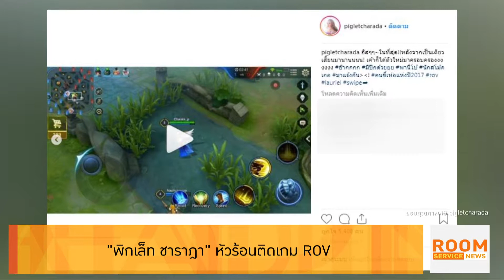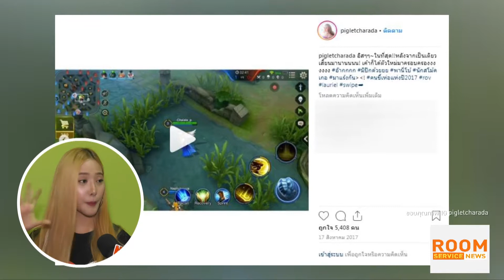Room Service News 010262 : "พิกเล็ท ชาราฎา" หัวร้อน!!! ติดเกม ROV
ใครจะเชื่อว่าน้องเล็กลุคน่ารัก พิกเล็ท ชาราฎา ที่มีคาแร็คเตอร์เรียบๆ นิ่งๆ ตลอดเวลาที่เจอสื่อต้องคิดใหม่เพราะเธอกระซิบความลับว่า พิกเล็ทจะเปิดโหมดโหด ดุดัน และหัวร้อนสุดๆ เวลาเล่นเกมROV